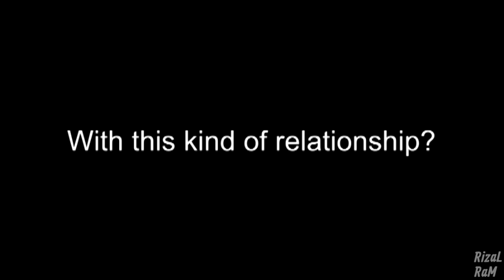Q&A : having girlfriend/boyfriend relationship (IIUM students)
These are some interviews among international students in International Islamic University Malaysia.

Questions & Answers:
1. What do you think about it?
2. are'u disturbed by this relationship?
3. have u ever or ar'u in a relationship?
4. What is your advice?

let's have a look the Q&A short video :)